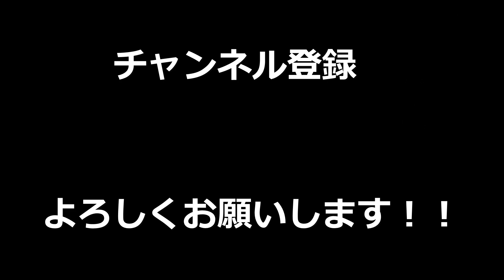【R6S】リアクション大きい男の異世界生活ｗｗｗ【rainbowsixsiege】【レインボーシックスシージ】【BOXCOCO】【ボックスココ】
ロックバンドCraZy MaFFのベースで作詞作曲してます！
個人的なアカウントなのでしたいことやってます！！

Twitterゲームアカウント↓
キミトス@ゲーム実況

参加資格のある方は、チャンネル登録をしてくれている方でtosu_tosuまでフレンドを送って頂ければ、スクワッド招待を送らせて頂きますのでそこからお入りください♪
参加者が多い場合は1戦毎に交代となりますのでご了承ください。
一緒に楽しく配信していきましょう(∩´∀｀)∩

少しでも楽しんで頂けたら、